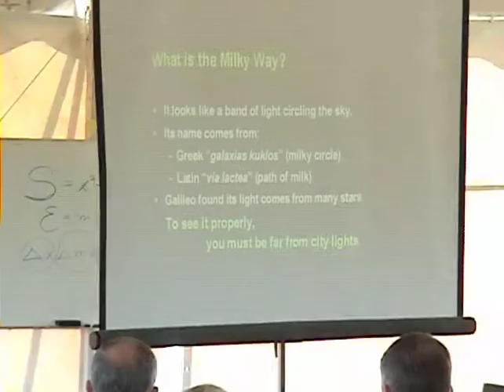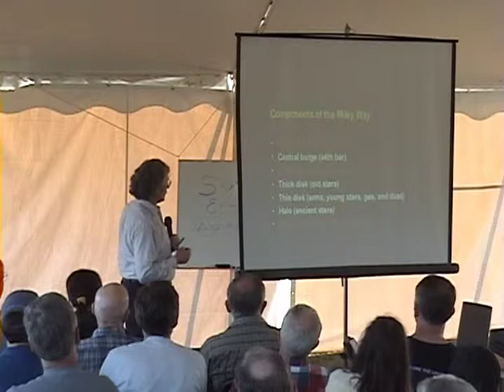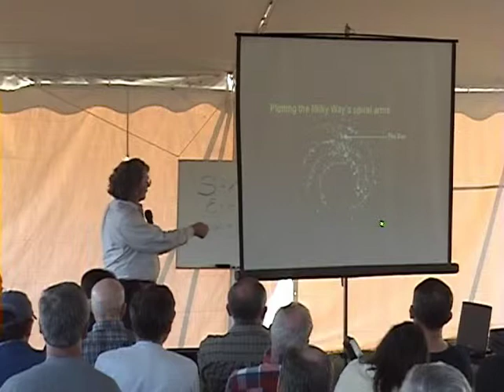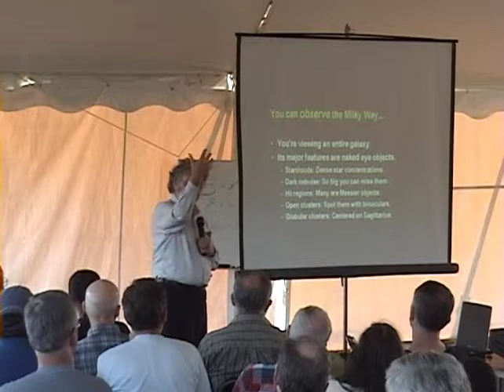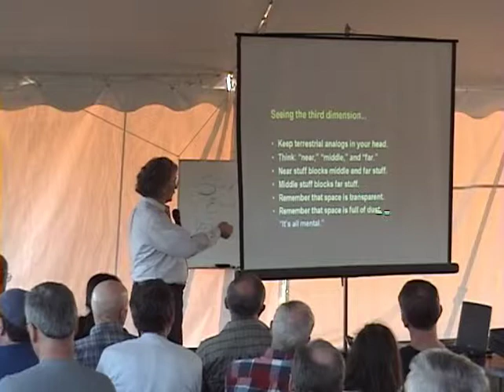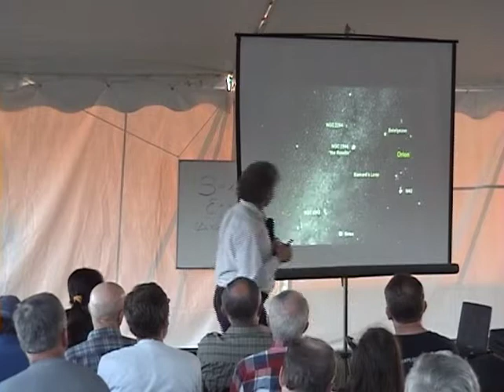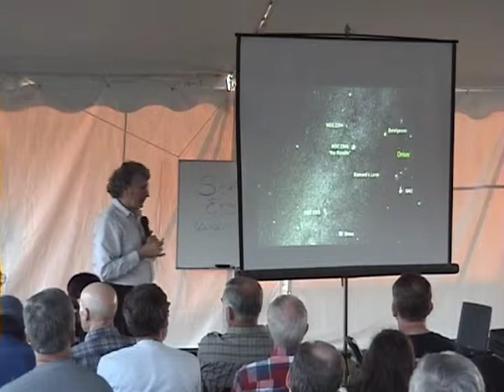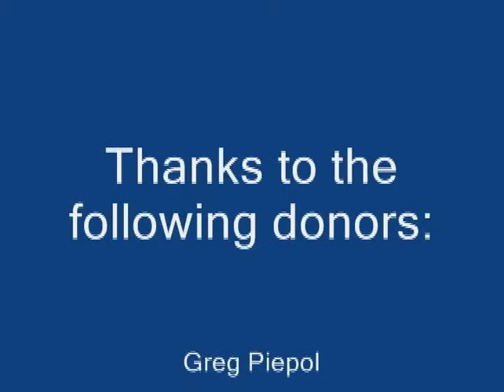Richard Berry at the 2005 NOVAC Star Gaze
Richard Berry speaks at the 2005 NOVAC Star Gaze. Video courtesy of Alex Lim.